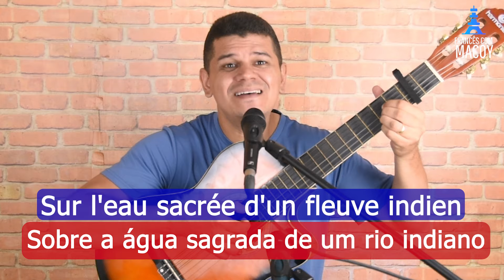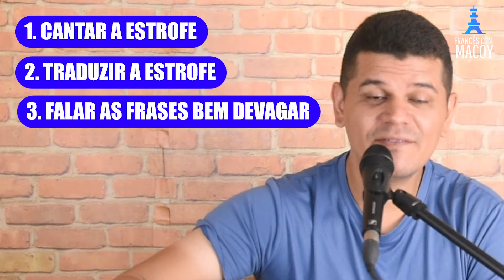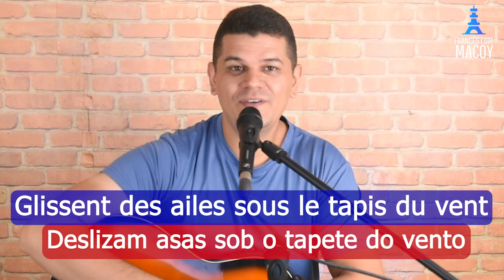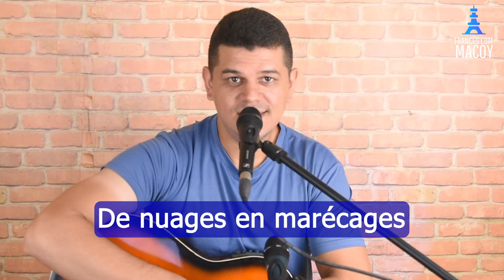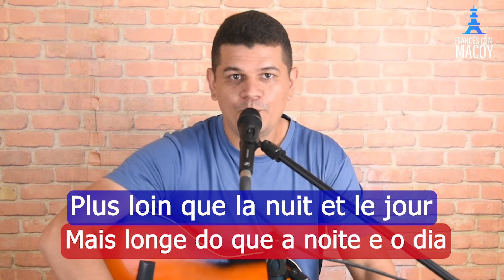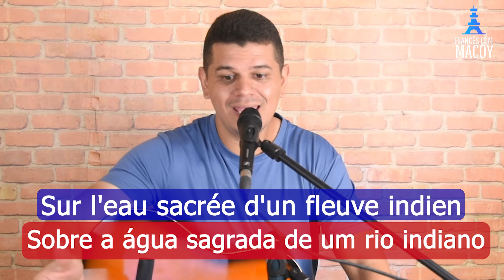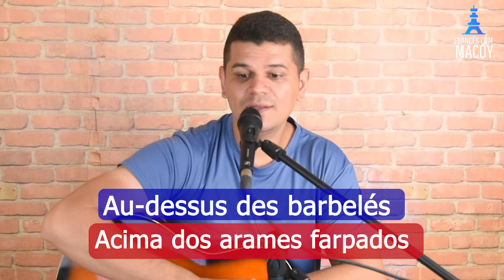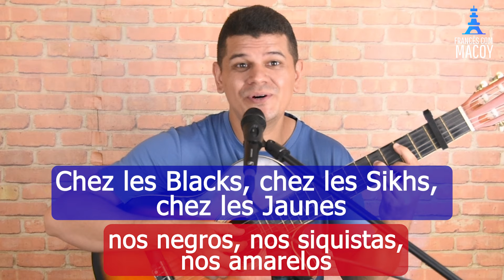FRANCÊS COM MÚSICA - VOYAGE VOYAGE Desireless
🚀 Para quem deseja apoiar o canal e contribuir com a continuidade das aulas e dicas de francês, confira as opções abaixo! 💡
👤 UILIAN GOMES

🌟 Sua ajuda é essencial para manter nosso trabalho! Muito obrigado pelo apoio e por fazer parte desta comunidade incrível! 🎉🙌

🚀 Aprenda Francês com os Melhores Materiais! 🚀
🎉 Aproveite a chance de aprimorar seu francês com nossos materiais exclusivos! Veja abaixo as ofertas imperdíveis:⬇️⬇️⬇️

🗣️ 2000 Frases em Francês com Tradução e Áudio de Nativos
Domine o francês com este extenso conjunto de frases práticas!

📚 50 Livros de Francês + Áudio de Nativos
Adquira agora e tenha acesso a uma biblioteca completa com áudio de falantes nativos!

📖 523 Frases Francesas com Tradução e Transcrição Fonética
Melhore sua pronúncia e compreensão com este guia essencial!

📘 50 Textos em Francês + Tradução e Áudio de Nativos
Pratique sua leitura e compreensão auditiva com este eBook exclusivo!

No vídeo de hoje, vamos mergulhar no mundo da música francesa com a icônica canção "Voyage Voyage" de Desireless! 🌍✈️

Acompanhe-me enquanto desvendamos o vocabulário, as expressões e a pronúncia desta bela música. Este é um jeito divertido e eficaz de melhorar seu francês, combinando aprendizado e entretenimento.